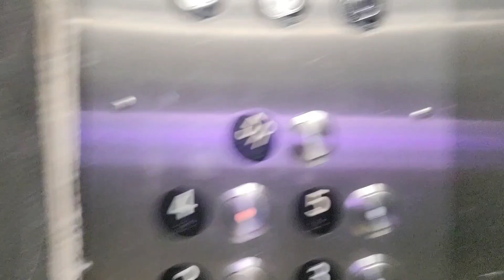Callahan Welsh's audition experience for the Robey Theater on Thur. Aug. 22nd, 2024; Los Angeles,CA.